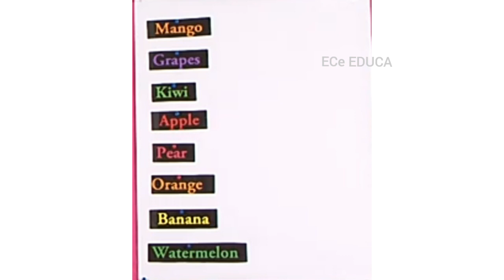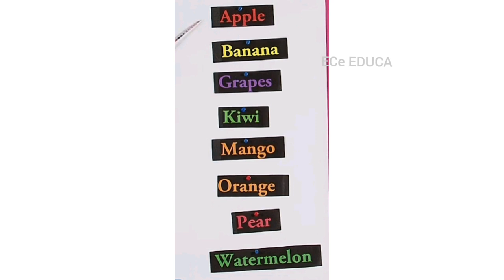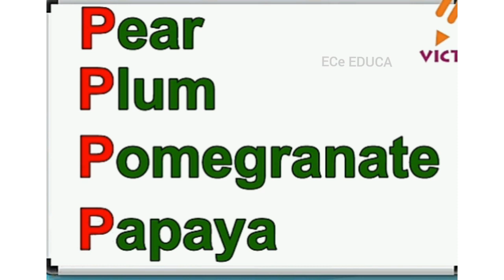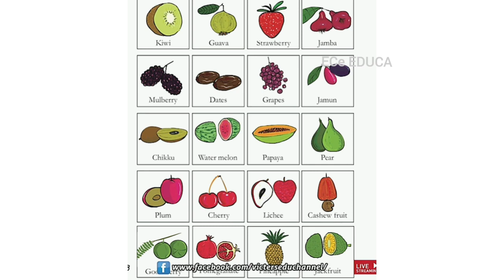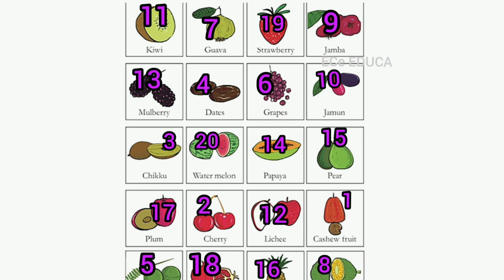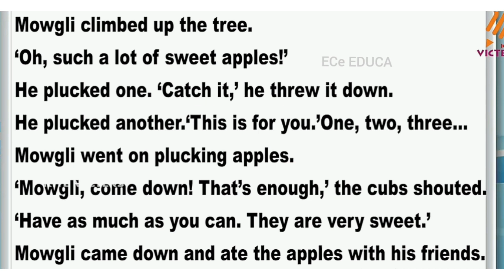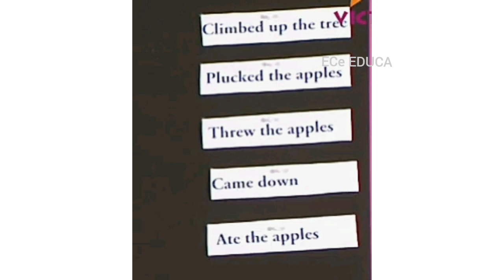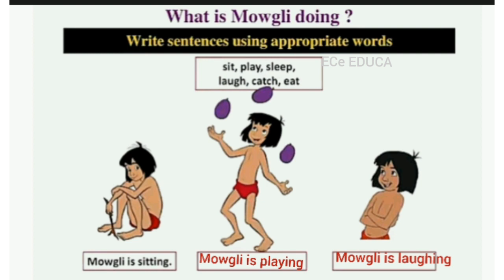KITE VICTERS STD 03 ENGLISH Work Sheet November 12 | മൂന്നാം ക്ലാസ് ഇംഗ്ലീഷ് പ്രവർത്തനങ്ങൾ നവംബർ 12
1. Std 3 English Unit - Mowgli
2.3rd Std English Unit - Mowgli
3. first bell class 3
4 ഫസ്റ്റ് ബെൽ Std 3 ഇംഗ്ലീഷ് നവംബർ 12
5 .Mowgli activities
6. നവംബർ 12 മൂന്നാം ക്ലാസ്